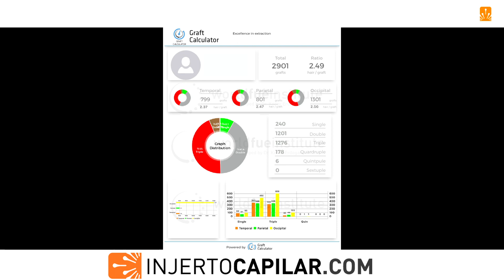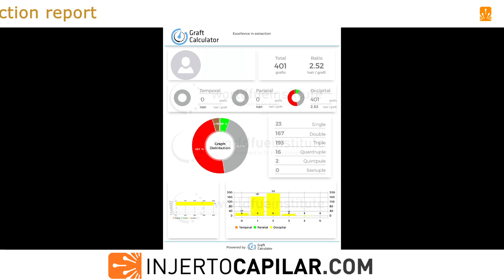3302FUE Grafts. NW III. Restoration and repair due to hematoma. Injertocapilar.com.2176/2018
- Paciente visto por primera vez en 2017 a la edad de 41 años. Patrón de alopecia NW III con incipiente miniaturización en coronilla por lo que se pauta finasteride a baja dosis (4 mg/semana). Donante con bajo porcentaje de pelos/UF en parietal/temporal. Se programa restauración de frontal en 1 cirugía.
Zona donante con las siguientes características:

- Temporal: 54 μm de pelo; 70 UF/cm2; 165 pelos/cm2; 2,36 pelos/UF; CV de 8,91.
- Parietal: 55 μm de pelo; 70 UF/cm2; 166 pelos/cm2; 2,37 pelos/UF; CV de 9,13.

- Occipital: 56 μm de pelo; 81 UF/cm2; 192 pelos/cm2; 2,37 pelos/UF; CV de 10,75.
TDC (Capacidad Donante Total) de 8986 grafts (a 2,37 pelos/graft).
TDHC (Capacidad donante total de pelos) de 21.264.
Se realiza extracción de 2901 grafts  (7212 pelos), a una media de 2,49 pelos/grafts, para restaurar 56 cm2 de frontal (51 a 52 grafts/cm2).

Grafts: I-240; II-1201; III-1276; IV-178; V-6. Punch de 0.8/0.85 mm.
Durante la cirugía se observa hematoma en entrada izquierda, que como ya hemos explicado en anteriores videos, a veces se relaciona con menor supervivencia en la zona debido a la peor nutrición en el postquirúrgico inmediato.
A los 10 meses se decide reparar dicha zona para aumentar la cobertura
Se extraen 401 grafts a 2,52 pelos/injerto (1010 pelos) con punch de 0.85 mm.
Desglose de injertos: I-23;  II- 167; III- 193; IV- 16; V- 2
Se presenta resultado al año del retoque con pelo seco y mojado.

Patient first seen in 2017 at the age of 41. Alopecia NW III pattern with incipient miniaturization of the crown, for which reason finasteride was prescribed at a low dose (4 mg / week). Donor with a low percentage of hairs / FU in parietal / temporal. Frontal restoration is scheduled in 1 surgery.

Donor Area with the following characteristics:

- Parietal: 55 μm; 70 FU/cm2; 166 hairs/cm2; 2.27 hairs/FU; CV of 9.13.

We extracted 2,901 grafts (7,212 hairs) to restore 56 cm2 in the frontal area (51-52 grafts/cm2) at average of 2.49 hairs per graft. Punch: 0.8/0.85 mm.
During surgery, a hematoma is observed in the left entrance, which, as we have already explained in previous videos, is sometimes related to lower survival in the area due to poorer nutrition in the immediate postoperative period.
After 10 months it is decided to repair said area to increase coverage
Donor area with 54-56 μm of hair
We extracted 401 grafts  (1,010 Hairs), at an average of 2,52 hairs/grafts,
Grafts: I-23;  II- 167; III- 193; IV- 16; V- 2. Punch: 0.85 mm.
Results are presented one year after retouching with dry and wet hair.